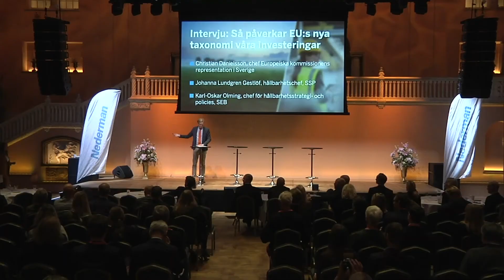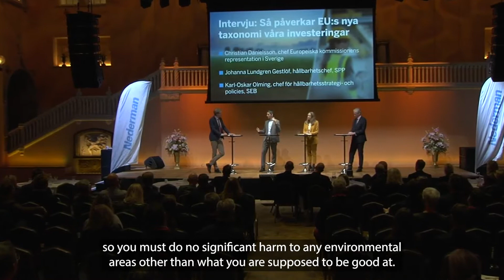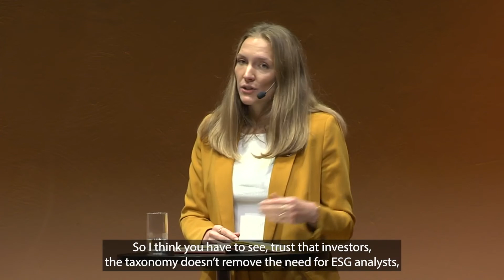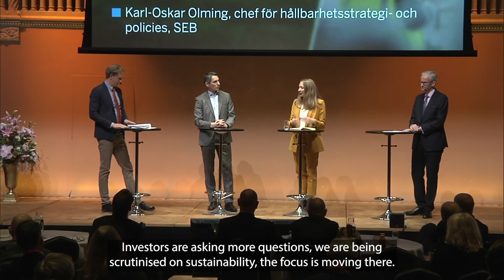Green Awakening 2021: How the new taxonomy will affect the industry and investors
Nederman Green Awakening Stockholm

Interview with Christian Danielsson, Head of the European Commission's Representation in Sweden / Johanna Lundgren Gestlöf, Head of Sustainability SPP / Karl-Oskar Olming Head of Sustainability Strategy, Policy and Governance, SEB

What is really sustainable? Several new EU regulations are soon expected to be in place regarding financial sustainability. New taxonomy proposals are on the EU Parliament board, with the two first parts relating to climate action and environmental pollution. All major public corporations will be held accountable for their environmental initiatives, and financial institutions for their investment activities. What exactly can we expect from the new EU taxonomy – and will it really help the financial market going green?